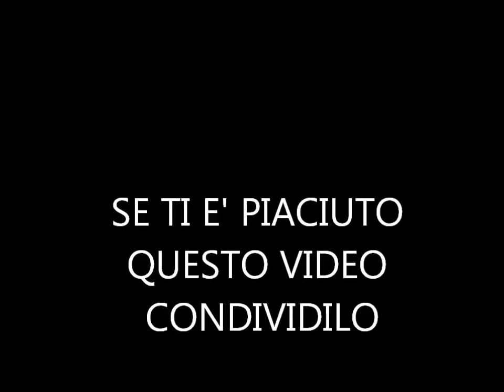COME SI IMPARA IL MUSCLEUP?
video un po' vecchio caricato solo su FB che mette in luce un po' di concetti fondamentali sull'apprendimento di questa skill.